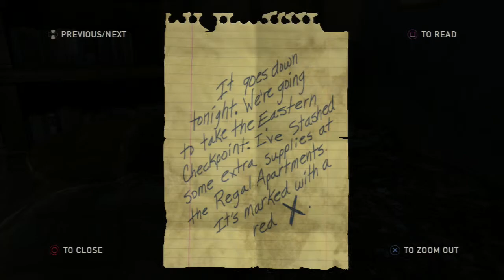The Last of Us Playthrough Pt.25 - Rick Rolled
==READ ME==--

Could you be...the Last of Us? To die repeatedly? I think so!

Haven't done a commentary in a while. Been real busy with work. So to make it up to you I thought I would bring you some awesome dying... I mean survival gameplay of The Last of Us.
I don't let the clickers keep you up at night.
*Click*
*Click*